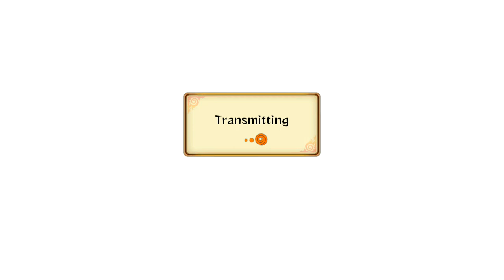Naruto Storm Revolution : Me Gusta Rugs